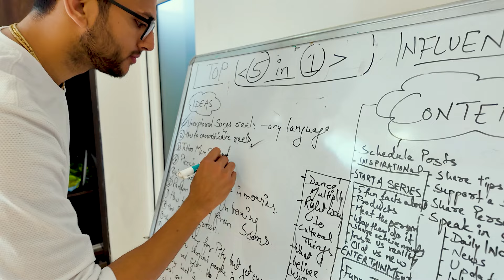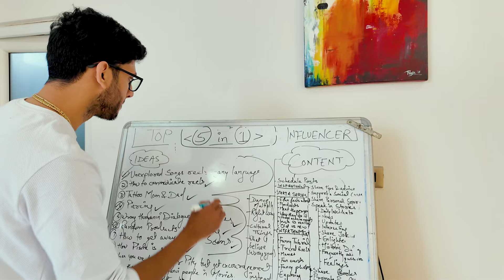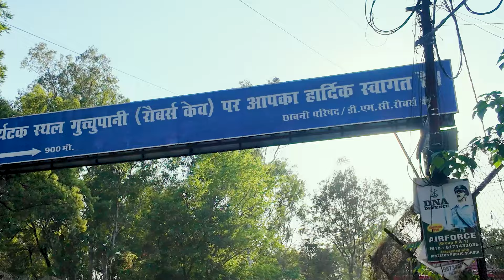15 Days 15 Vlogs Introduction Video || Ankit Jangid